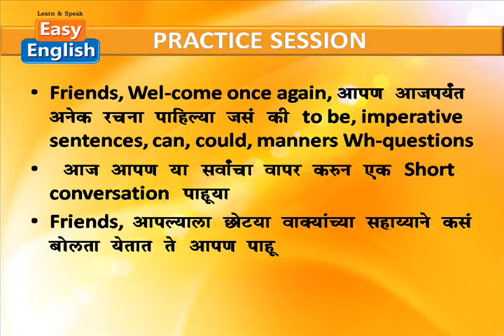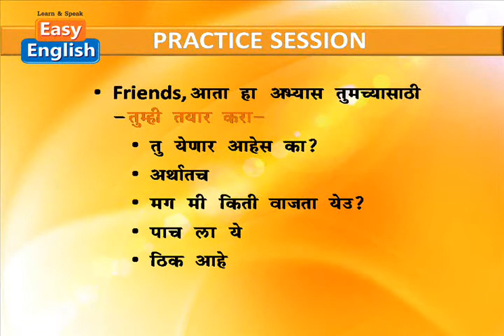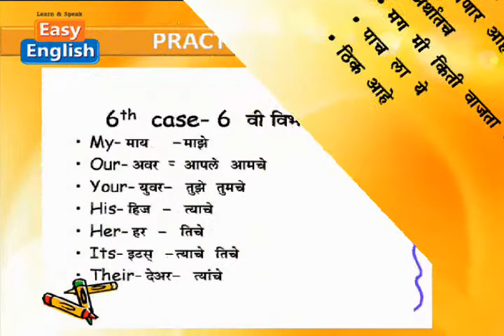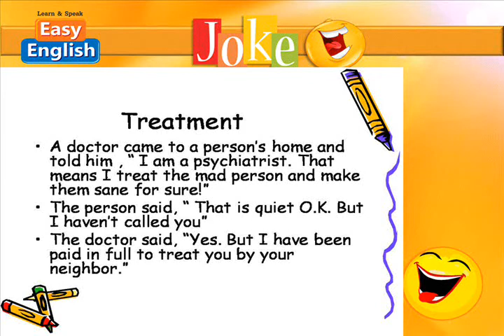Easy English chapter 28 practice session 3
This course is only for Marathi medium students who want to learn basic English and have problems relating to English Grammar.Practice session let you know how to speak with the help of what we have learned till this session. please note that video no. 20 and 39 are not available. The course is dedicated to my grandfather late Mr. B.S. Salvi. I am grateful to my parents and my teachers.  I thank all my friends who helped me in finishing this course. Jai Hind !!!